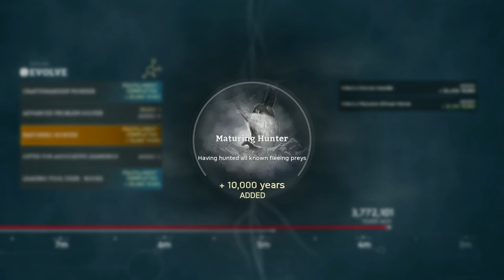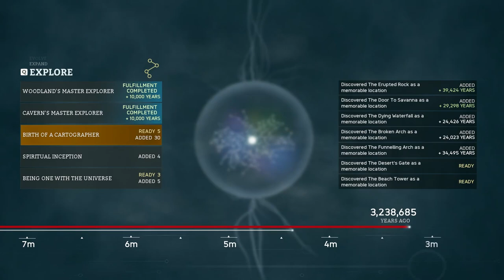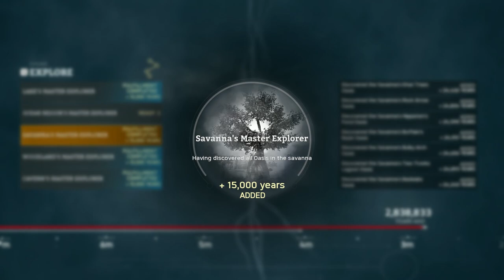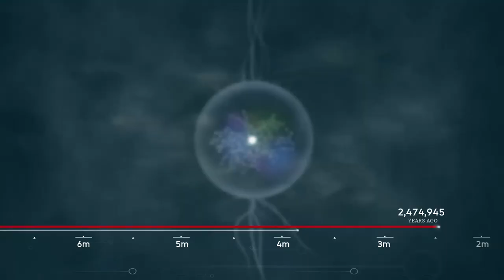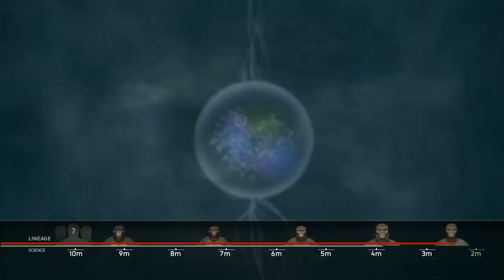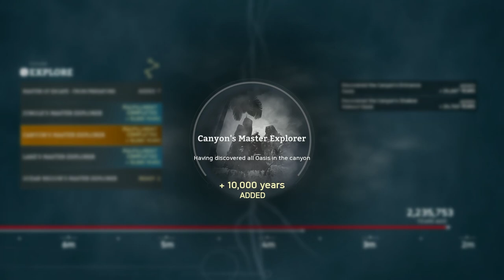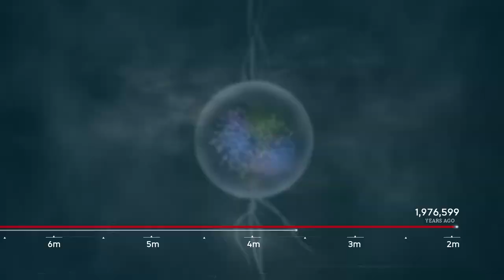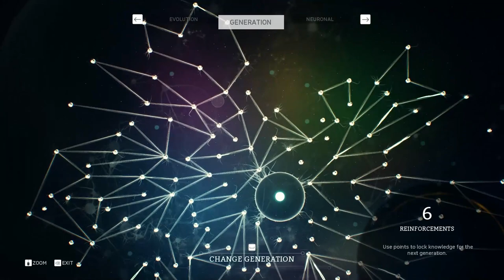ANCESTORS The Humankind Odyssey – ENDING – FINAL Evolution Leap / 1.6 MLN YRS AHEAD SCIENCE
Welcome to Africa, 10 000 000 years ago! This Ancestors The Humankind Odyssey PC Gameplay Walkthrough – ENDING – FINAL Evolution Leap / 1.6 MLN YRS AHEAD SCIENCE includes two final evolution leaps in Ancestors The Humankind Odyssey Game Full Story Campaign!

0:01 – FIFTH EVOLUTION LEAP – + 1,403,222 years – 1,397,500 years faster than science – my clan’s species name is Australopithecus Africanus “The Taung child” now
8:10 – the African Buffalo kills the Black Mamba two times
11:40 – the Hippopotamus kills the African Rock Python
12:30 – the Machairodus kills the African Buffalo
13:40 – the Miocene White Rhinoceros kills the Black Mamba
15:30 – the Thorbjarnarson’s Crocodile kills the African Buffalo
22:40 – the Miocene Elephant kills the Miocene White Rhinoceros
25:30 – FINAL SIXTH EVOLUTION LEAP – + 498,259 years – 1,615,000 years faster than science – The End Of  the Game’s Evolution –  my clan’s species name is Homo Ergaster “Turkana boy” now
31:10 – Checking my Evolution Achievements

Ancestors: The Humankind Odyssey is a third-person open world survival game where you Explore, Expand, and Evolve to advance your clan to the next generation in this exhilarating new adventure from the creator of Assassin’s Creed. It was released on August 27, 2019. In the game, players control a lineage of apes and are tasked to ensure its survival in prehistoric Africa and facilitate its evolution.

Gameplay

Ancestors: The Humankind Odyssey is a survival game played from a third-person perspective. In the game, players control a member of an ape clan and have to manage the player character's health by eating, drinking, and sleeping. The game starts in an African jungle, an open world filled with threats including predators like giant birds and poisonous plants. Players can climb any tree in the jungle, though the player character will break its bones if it falls down. As players progress, new areas are opened up for players to explore. When an ape is exploring new locations or being hunted by predators, it will enter a state of "fear" which can be overcome by finding glowing orbs of light, or else it will descend into a state of hysteria. While the world is dangerous, the apes can use their heightened senses to listen to various sounds, such as that of a predator, a lost clan member, or an outsider which can be recruited to the player's clans. The primate can use its intelligence to pinpoint the locations of different items of interest and make new discoveries such as identifying new food or tools. As players continue to make new discoveries, the apes become more intelligent and capable.
The goal of the player is to ensure the ape clan's survival as it slowly evolves and becomes a new species. As the clan grows, players can switch to play as other characters such as an infant, an adult, an elder, and a mother carrying her child. As the clan slowly expands, the player character can perform social tasks like calling members of the clan to hunt together. When an ape is sleeping, players can unlock new abilities by developing the ape's nervous system, which functions as a skill tree. These skills, such as the ability to use both hands and stand upright, facilitate evolution. As apes undergo procreation, unlocked skills are passed on to future generations. The game is 40 to 50 hours long, and it documents the clan's evolution across eight million years.